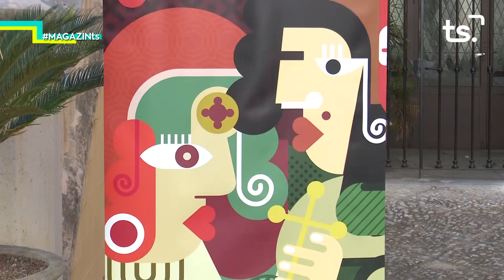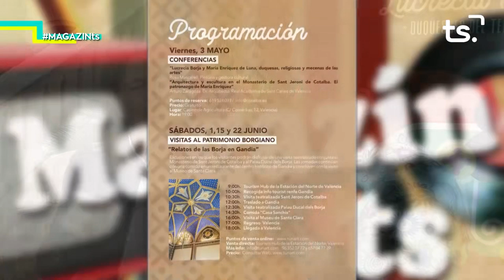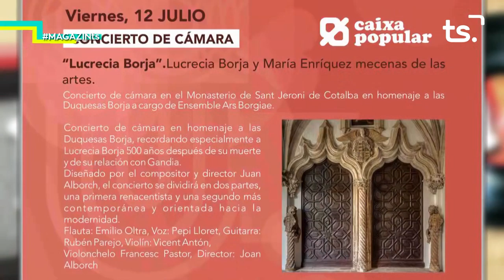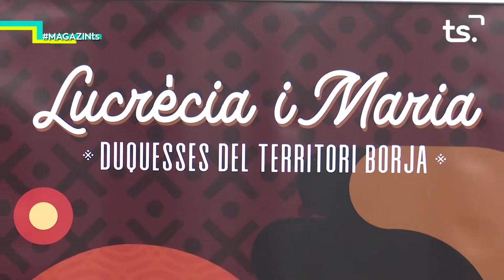2019 05 20 MAGAZIN TS - LUCRÈCIA I MARIA